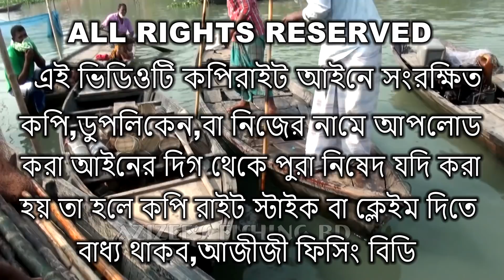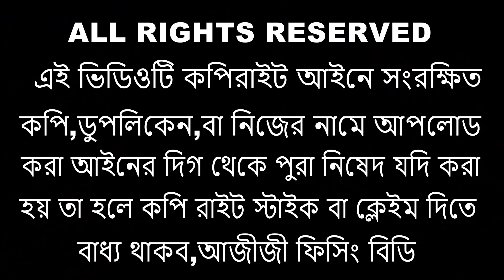অসাধারন কৌশলে টেটা দিয়ে মাছ ধরা /Amazing Tata Fishing in Meghna river /part- 02#AzizeeFishingBD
টেটা দিয়ে মাছ শিকার একটি সনাতনী প্রচলিত পদ্ধতি,বিশেষ করে বাংলাদেশ সহ পুরা দক্ষিন পুব এশিয়ায়। প্রতি বছর প্রচুর মানুষ এই প্রদ্ধতিতে মাছ শিকার করে থাকে। বিশেষ করে বৃস্টির মৌসুম বা Rainy season এ নদ-নদীর পানি বৃদ্ধি পেলে এই টেটা পদ্ধতিতে মাছ ধরার বিশেষ সুযোগ তৈরী হয়। তখন পেশাজীবি বা সৌখিন মৎস্য শিকারীরা এই পদ্ধতিতে মাছ ধরে থকে।AzizeeFishingBD